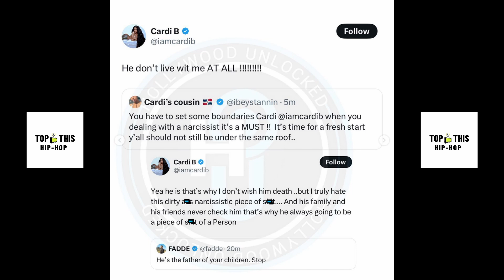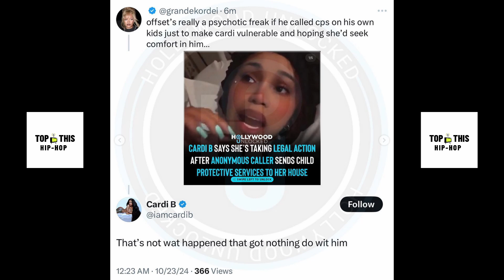Cardi B Wants Offset To GET HIT By A TRUCK + Did He Call CPS On Her?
Cardi B is once again blasting Offset and this time shes wishing him harm. According to her the divorce is still going through.